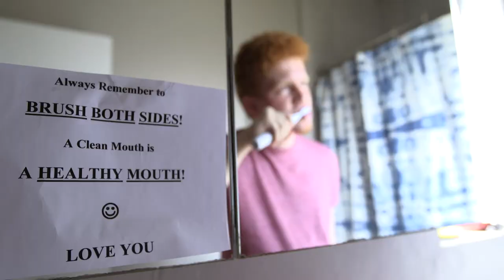"Johnny Weppler: A Love Story" official trailer about being an autistic teenager and dating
Spectrum Laboratory presents
"Johnny Weppler: A Love Story"

The official trailer for the film about a teenager, Johnny Weppler, and what it's like being autistic and trying to find love in this crazy world.
This inclusive film is written and inspired by the real life challenges that many of our young artists at Spectrum Laboratory deal with on a daily basis. Will I ever be able to find love? Why is dating so difficult? Can I make friends?

Written by and Starring: Michael Anthony Greenfield
also starrring:
Bella Diorio
Luis Tirado
Jack Zager
Liv Brazill
Naomi Turner as the Ice Cream Girl

Directed and co-written by: Jason Weissbrod